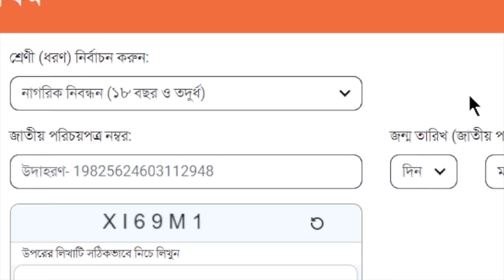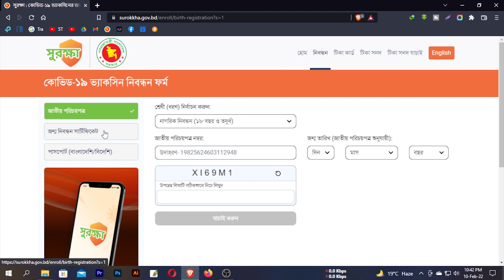করোনা টিকার ২য়বার নিবন্ধন | Covid-19 Vaccine Re-Registration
করোনা টিকার ২য়বার নিবন্ধন বা Covid-19 Vaccine Re-Registration
বিঃ দ্রঃ যারা শুধুমাত্র বিশেষ কারণবশতঃ টিকা জটিলতায় পড়েছেন তাদের জন্য শুধুমাত্র এই ভিডিওটি উপকারার্থে তৈরী করা হয়েছে, দয়া করে আপনারা কেউ এর অসৎ ব্যবহার করবেন না, আমার পক্ষ থেকে জোরদোর অনুরোধ রইল।
এক nid & জন্ম নিবন্ধন দিয়ে ৪ বার ভ্যাক্সিন নিবন্ধন, how to re-registration for covid vaccine in bd, এক nid দিয়ে দুইবার ভ্যাক্সিন নিবন্ধন, Covid 19 vaccine, কার্ড প্রিন্ট, করোনা টিকা কার্ড প্রিন্ট, জন্ম নিবন্ধন দিয়ে করোনা ভ্যাকসিন, জন্ম নিবন্ধন দিয়ে করোনা টিকা, টিকা নিবন্ধন বাতিল, করোনা টিকার নিবন্ধন বাতিল করার নিয়ম, করোনা ভাইরাস ভ্যাকসিন নিউজ, টিকা সনদে ভুল, বাংলাদেশ, Surokkha bd, Corona vaccine reregistration, Coronavirus, Birth, Covid.

TECH. COM   /  টেক ডট কম
ধন্যবাদ